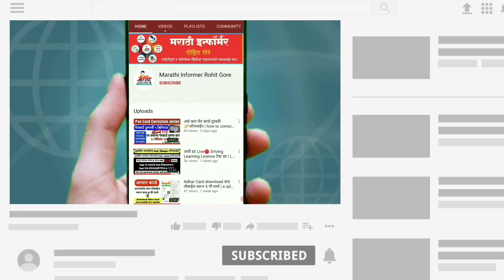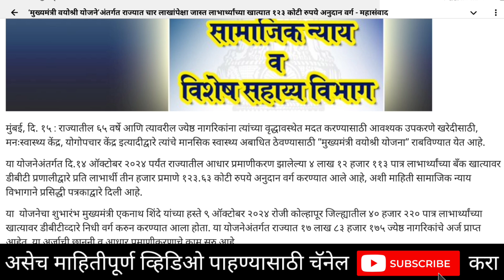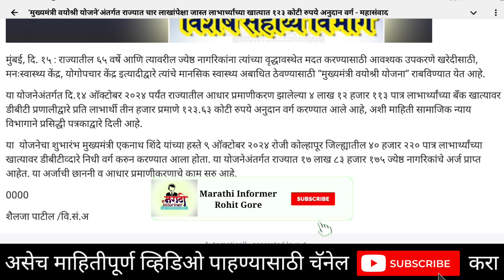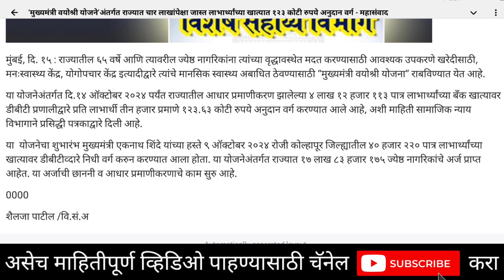वयोश्री योजना हप्ता | mukhyamantri vayoshri yojana hapta new update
वयोश्री योजना फॉर्म कसा भरावा | vayoshri yojana form kasa bharaycha | vayoshri yojana in marathi online apply